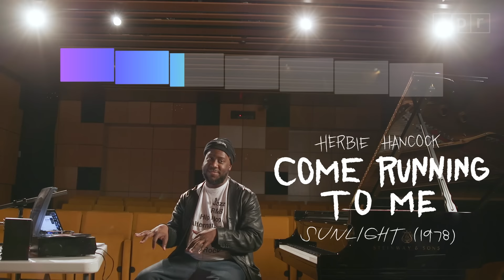Robert Glasper: “Jazz is the mother of hip-hop” | JAZZ NIGHT IN AMERICA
Why do hip-hop producers gravitate towards jazz samples?

by ALEX ARIFF

For a mood, for sonic timbre, for a unique rhythmic component. Swing is a precursor to the boom-bap. "If you're a hip-hop producer that wants a lot of melodic stuff happening," pianist Robert Glasper says, "you're probably going to go to jazz first."

Glasper has lived in an area of overlap between jazz and hip-hop for more than two decades — and you can hear it in his piano playing, which often drifts into cyclical rhythms akin to a beat-maker's loops. It's all one and the same to Glasper: recasting the music of Miles Davis for an R&B audience or rocking live shows with Q-Tip; playing acoustic jazz with his trio or streamlined soul with his Grammy-winning Robert Glasper Experiment.

In this short doc, Glasper identifies three jazz samples, from tracks by Ahmad Jamal and Herbie Hancock, that have served as source material for famed hip-hop producers J Dilla and Pete Rock.

Slum Village, "Get This Money," Fantastic, Vol. 2 (2000)
Ahmad Jamal, "Swahililand," Jamal Plays Jamal (1974)
De La Soul "Stakes Is High," Stakes Is High (1996)

*Correction to the video: Slum Village's album Fantastic, Vol. 2 was released in 2000, not 2009.